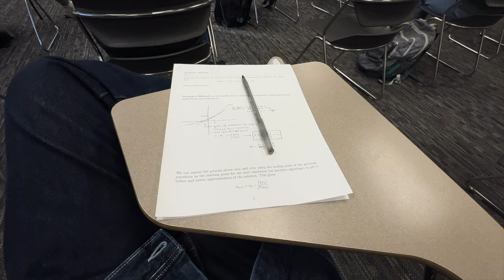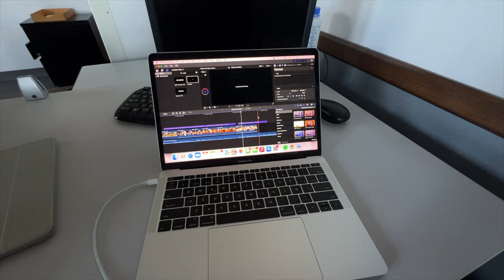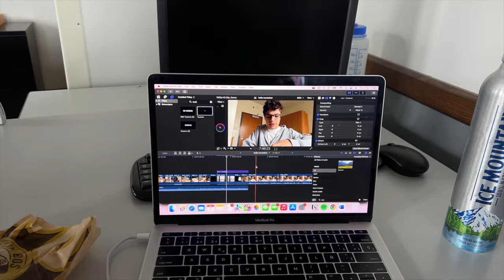uni abroad diaries | it's november, exams, catching up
Hello hello! Ive been away for a long time. Life's been very busy, but I'm glad to be back. i'm going to Chicago next week so I'll be filming bits of that.
Love,
Luis